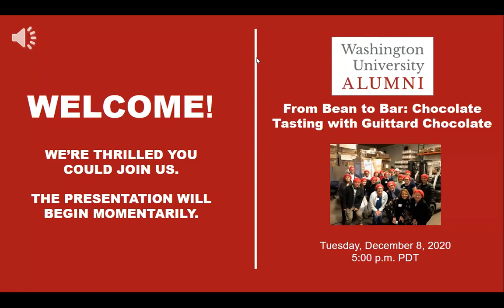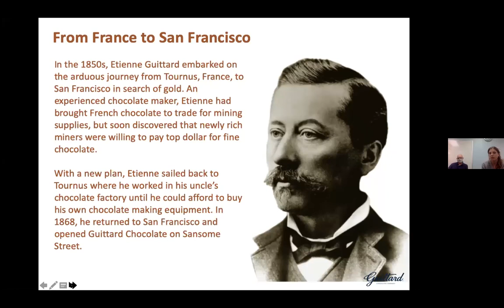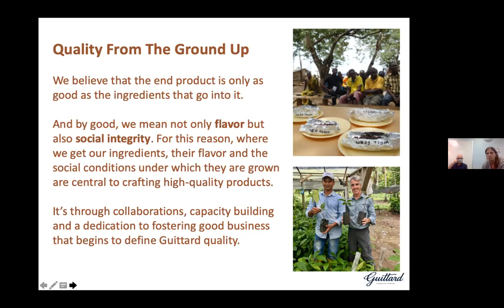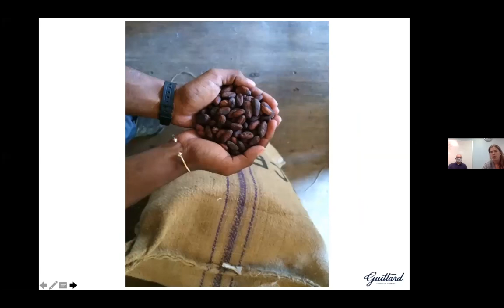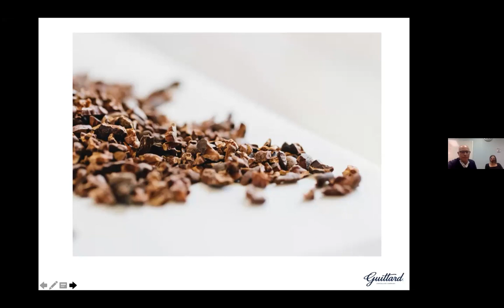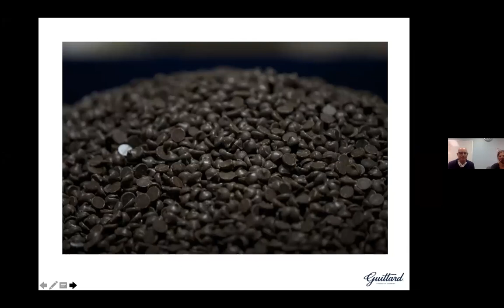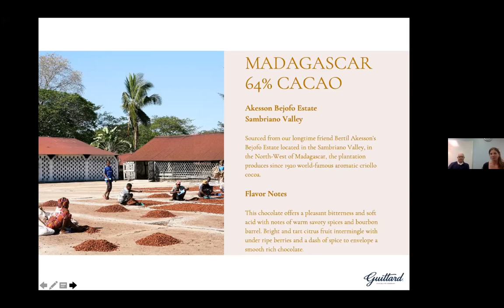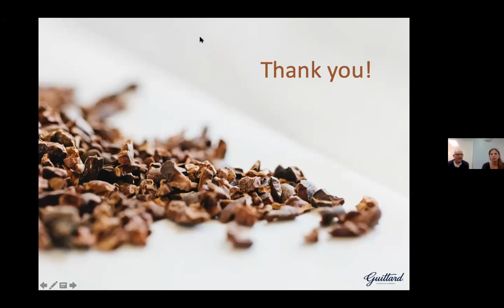From Bean to Bar: Chocolate Tasting with Guittard ChocolatePage Links Form Links